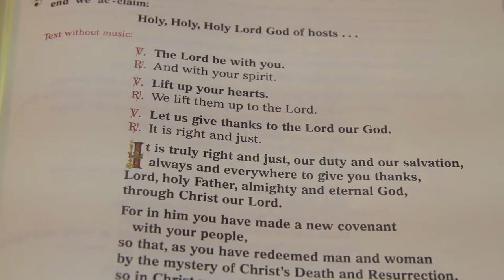Jessica Nick Wedding Trailer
Jessica and Nick were married in Fall River, MA